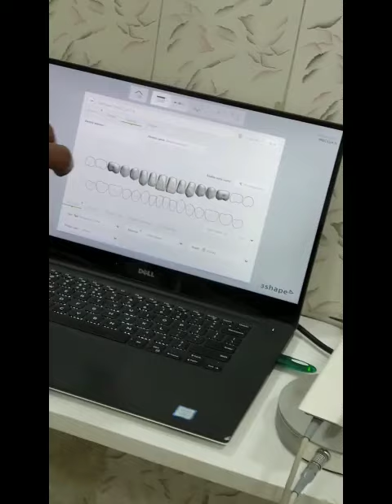Digital Dental Intraoral Scanning#dentist